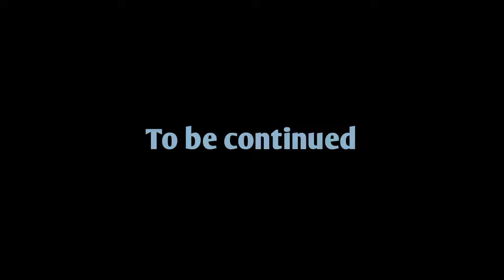SATYADEV part 1 | New Kannada Short Film | Pakka Local Boys –T.KOTE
Satyadev: Kiran
Stephen: Hucchira
Villain 1: Veerendra
Villain 2: samesha
Villain 3: suri
Villain 4: shiva
Villain 5: ashoka